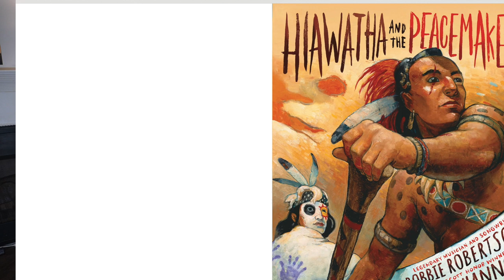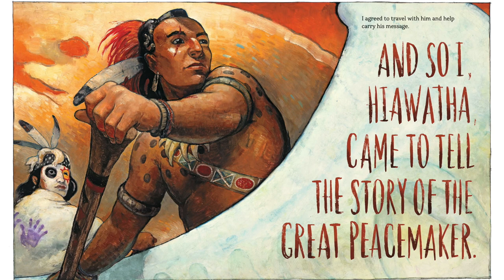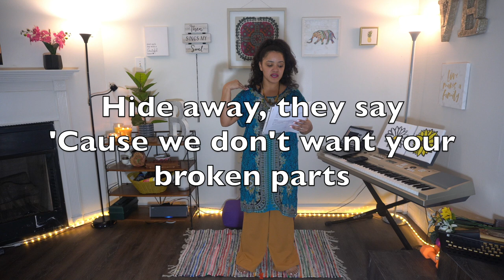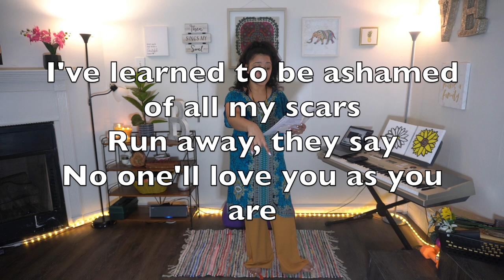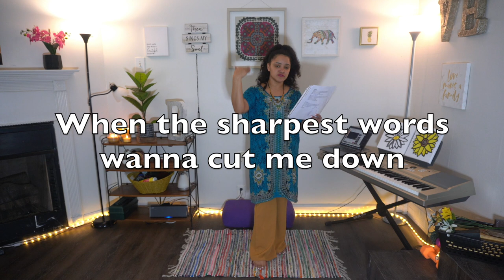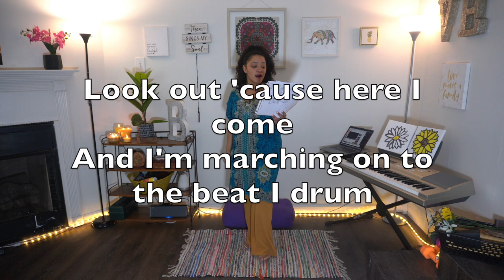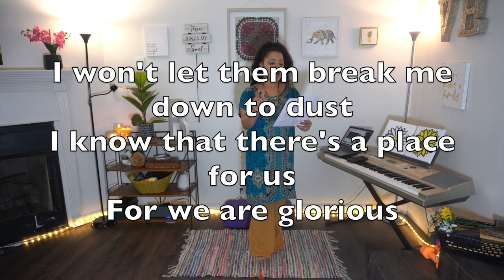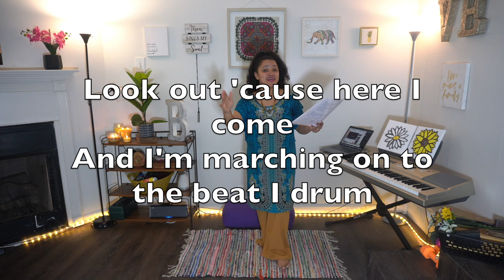Lesson 1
15 minute flow includes:

1. Warm-up
2. Read - HIAWATHA AND THE PEACEMAKER
3. Sing - THIS IS ME
4. Dance - THIS IS ME